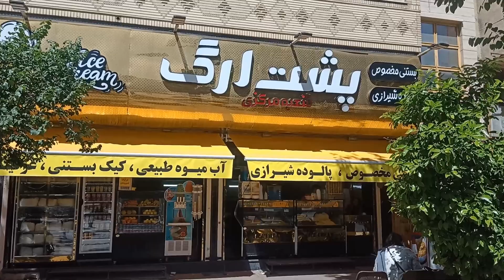Karim Khan Citadel, Shiraz, IRAN | شیراز گردی: ارگ کریمخان زند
Karim Khan Zand was the founder of the Zand dynasty in Iran. After coming to power and selecting Shiraz as the capital and center of his government, Karim Khan built this citadel and chose it as his place of residence.
In this video, I ride my bicycle around the Karim Khan Zand Citadel and explore the surrounding area. I also visit the street behind the citadel, which is full of "Bastani sonnati" and faloodeh vendors. I try one of the best traditional Shirazi "Bastani sonnati" and faloodeh. At the beginning of this video, Karim Khan Zand himself (simulated by artificial intelligence) invites you to watch this video.

کریمخان زند بنیانگذار سلسله زند در ایران بود. کریمخان بعد از به قدرت رسیدن و انتخاب شیراز به عنوان پایتخت و مرکز حکومت خود، این ارگ را بنا کرد و آن را بعنوان محل زندگی خود انتخاب کرد.

در این ویدیو، من با دوچرخه به اطراف ارگ کریمخان زند میرم و محوطه اطراف این ارگ رو میگردم. همچنین به خیابان پشت ارگ میرم که پر از مغازه‌های بستنی و فالوده فروشی است. و یکی از بهترین بستنی و فالوده‌های شیرازی را امتحان میکنم.
در ابتدای این ویدیو هم خود کریمخان زند (که توسط هوش مصنوعی شبیه سازی شده است) شما را دیدن این ویدیو دعوت میکند.

✅ لطفا کانال من و سابسکرایب کنید و برای حمایت از من، ویدیو رو لایک کنید و اون و با بقیه به اشتراک بذارید. من همیشه منتظر نظرات شما در کامنت‌ها هستم.

00:00 |  مقدمه با صدا و تصویر کریمخان زند (شبیه سازی شده با هوش مصنوعی)
00:07 | گشت و گذار در اطراف ارگ کریمخان زند شیراز
02:00 |‌ توضیحات در مورد ارگ کریمخان زند و تاریخچه آن
04:13 | معرفی و توضیحات در مورد خیابان ناصر خسرو (خیابان پشت ارگ کریمخانی)
04:51| گشت و گذار در خیابان پشت ارگ (خیابان ناصر خسرو) و مغازه‌های بستنی و فالوده فروشی پشت ارگ
06:55 | خرید بستنی و فالوده شیرازی پشت ارگ
07:42 |‌ صحبت پایانی و درخواست سابسکرایب کانال و لایک کردن ویدیو